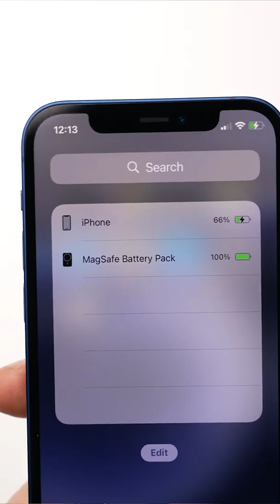Why iPhone has MagSafe?